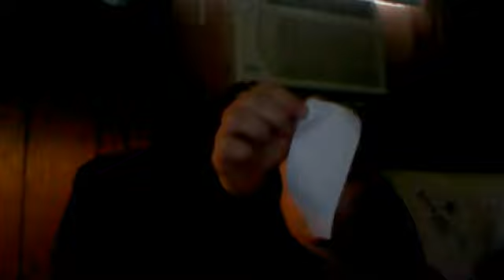HOW TO MAKE A DUCK TAPE WALLET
cool and easy all u need is duck tape
and scissors